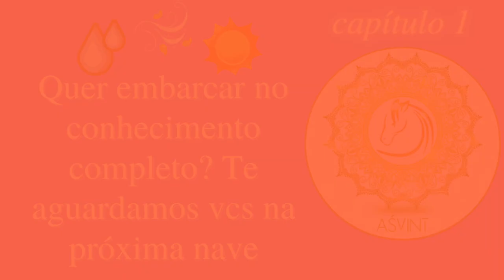uma visao detalhada sobre a relação entre Shadrasas & kapha pitta vAta separadamente | parte 2